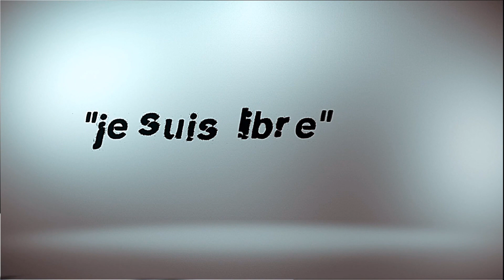oil-len courtavon.avi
0il-len, ils ont encore rempli leur contrât, ils nous ont régalé au dernier concert donner à Courtavon au Water Rock Festival 2010 en voici un extrait.